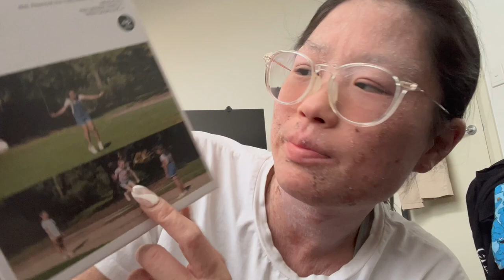TSW Vlog Month 7 (Part 1/2) | Topical Steroid Withdrawal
Hi everyone!

Please do keep in mind that the Dead Sea Salt bath featured in this video is NOT part of the 'No moisture treatment'. Although I still do NOT use any moisturisers, I am figuring out what works for me, hence you'll see me try out different things that are not within the NMT protocol.

Remi xx